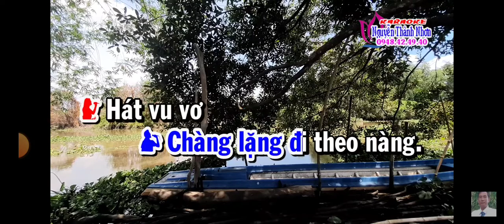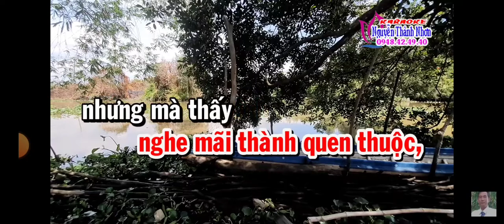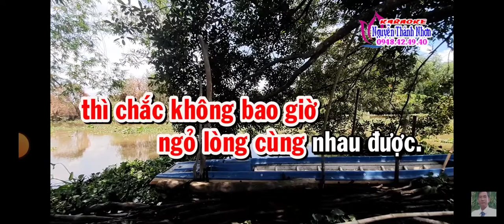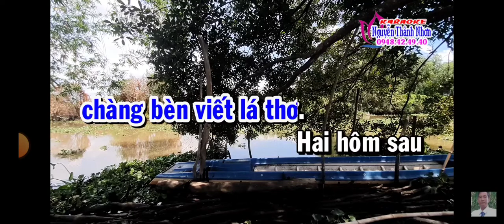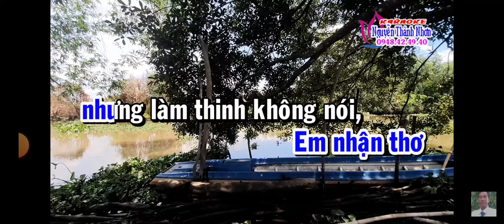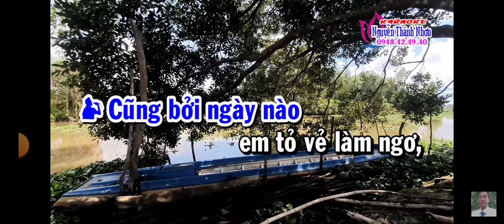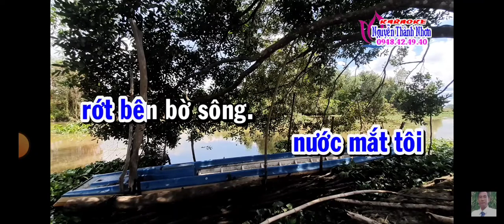Mời Đào.GẶP NHAU LÀM NGƠ. Nhạc.TRẦN THIỆN THANH.VC.VIỄN CHÂU. HÁT VỚI THANH NGUYỄN. Karaoke. N. T. N